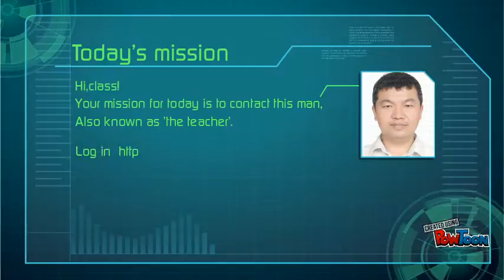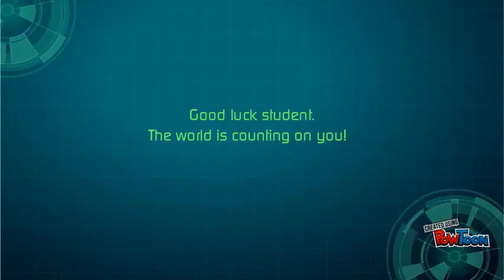Mission Impossible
103-2華江高中電腦軟體與網路資源運用選修注意事項-- Created using PowToon -- Free sign up -- Create animated videos and animated presentations for free.  PowToon is a free tool that allows you to develop cool animated clips and animated presentations for your website, office meeting, sales pitch, nonprofit fundraiser, product launch, video resume, or anything else you could use an animated explainer video. PowToon's animation templates help you create animated presentations and animated explainer videos from scratch.  Anyone can produce awesome animations quickly with PowToon, without the cost or hassle other professional animation services require.